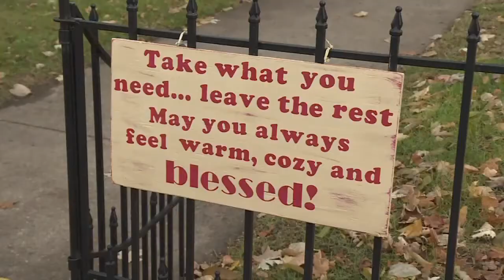Family leaves warm clothing for the needy on 'blessing fence'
An Indiana family came up with the "blessing fence" as a way to provide warm, outdoor clothing for those in need.